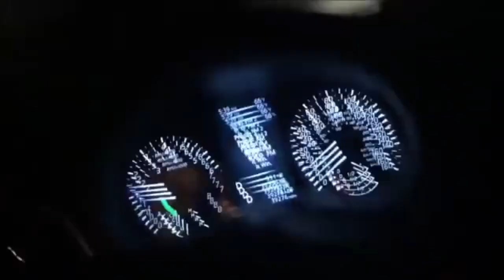Testigo Agradece el avistamiento sobre Minneapolis Minnesota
Testigo agradece